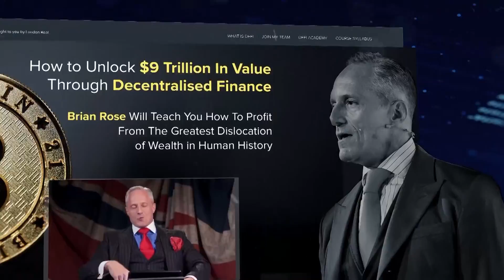Selling, Spying, Killing & Gambling 🤖 Values of the First Superintelligence?